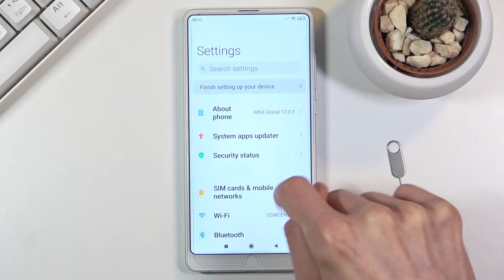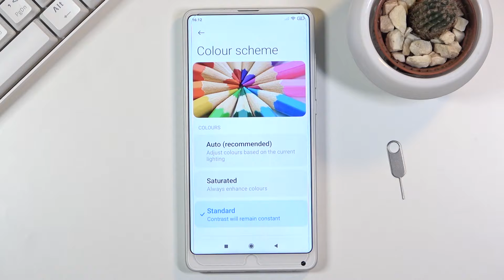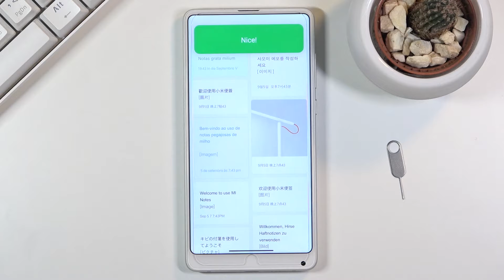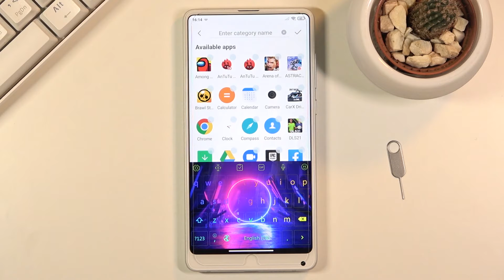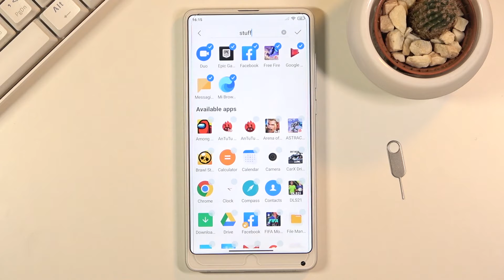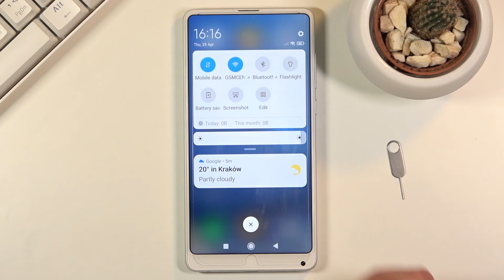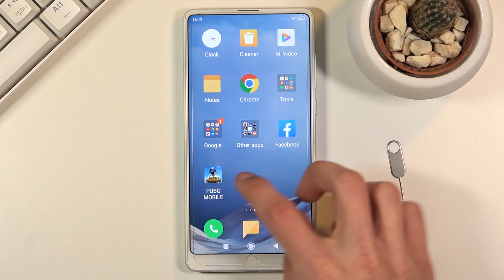Top Tricks for XIAOMI Mi Mix 2S – Best Apps / Cool Features / Super Options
Read more info about XIAOMI Mi Mix 2S:
Interested in the best tricks for XIAOMI Mi Mix 2S? Wondering to find out the super apps that XIAOMI Mi Mix 2S is holding? We would like to present the tutorial, where we teach you how to locate the best apps in XIAOMI Mi Mix 2S. If you would like to make your life easier by using Xiaomi super features, follow the presented instruction to learn the hidden apps that are hidden in XIAOMI Mi Mix 2S. Let’s use the attached tutorial to find out the top tricks for your Xiaomi smartphone. Visit our HardReset.info YT channel and get many useful tutorials for XIAOMI Mi Mix 2S.

How to enable the best tricks in XIAOMI Mi Mix 2S? What are the coolest features in XIAOMI Mi Mix 2S? How to locate top tricks in XIAOMI Mi Mix 2S? What are best tricks for XIAOMI Mi Mix 2S? What are top features of XIAOMI Mi Mix 2S?